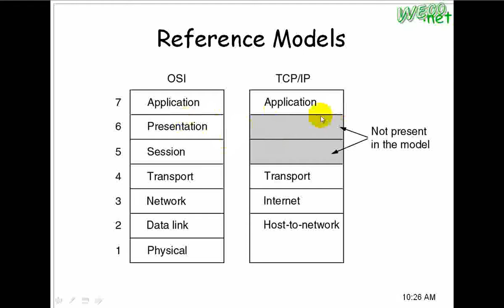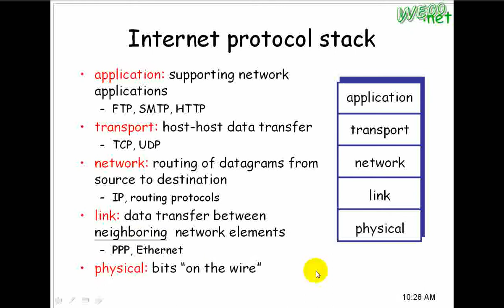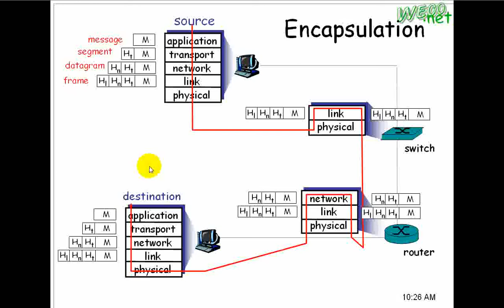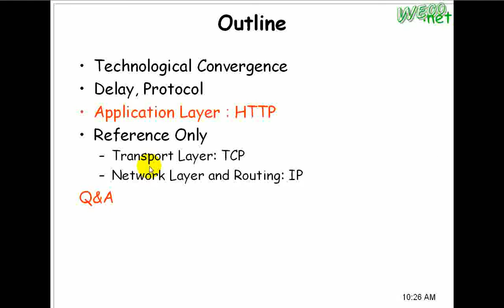2010-08-03 SLC@Weco : Network Fundamentals and HTTP - 6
主題: Network Fundamentals and HTTP
主講人: 梅興